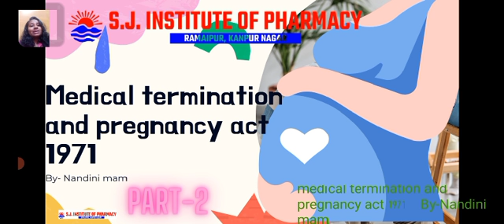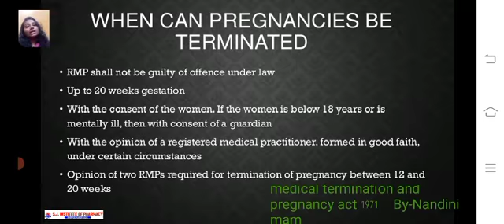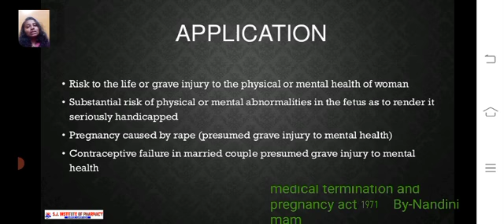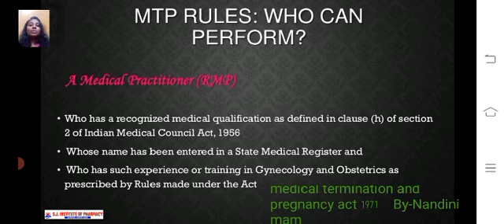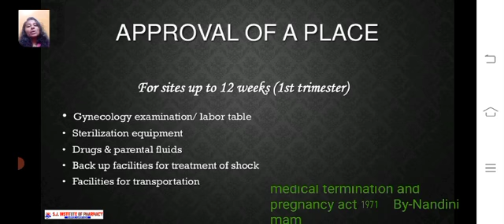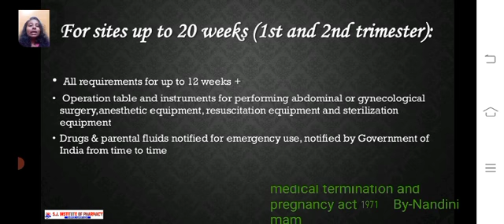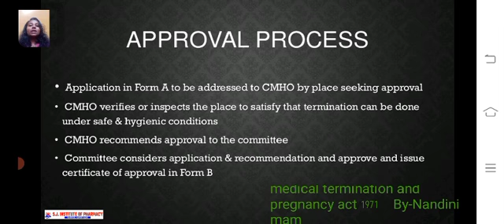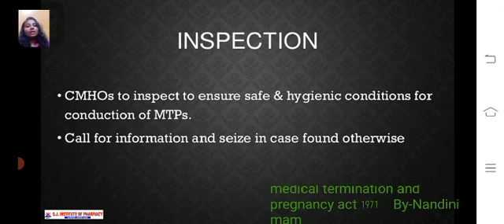MTP Act Part -2 by Ms Nandani Sonkar Madam